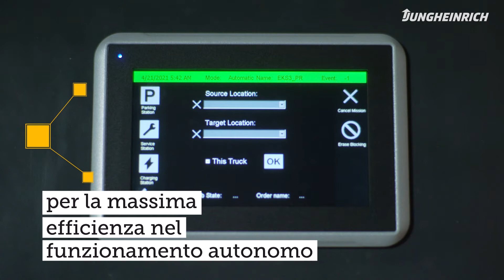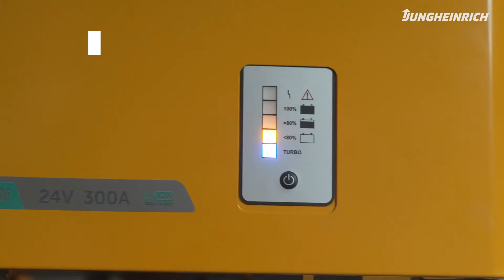EKS 215a Jungheinrich. Efficienza in movimento. Automazione innovativa e versatile.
EKS 215a Jungheinrich è progettato per l'automazione efficiente del magazzino. Rappresenta la scelta ideale come carrello automatico (AGV) per l'utilizzo in modalità mista in ambienti con carrelli a guida manuale e operatori a terra.
Con l'EKS 215a è possibile automatizzare i processi svolti fino ad ora in manuale.